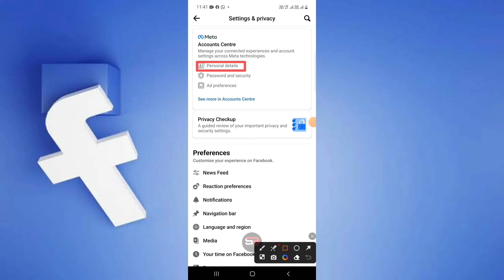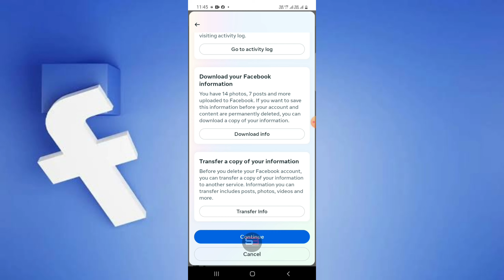Facebook Account Delete Kaise Kare 2023 Permanently New Update | facebook id delate kaise kare 2023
Doston Kya aap bhi Apne vaise Facebook account ko delete karna chahte hain to 2023 mein Naya Tarika ke sath aap delete kar sakte hain. Bahut hi aasani se delete kar sakte hain to is video ke sath Bane rahiyega 2023 mein Naya Tarika setting se wala Jo a Gaya Hai uske bad bhi aap delete karna Sikh jaenge is video ko dekhne ke bad mein To is video ko pura dekhte rahiyega like kar dijiyega aur channel ko subscribe bhi kar dijiyega aur live Sikh jaenge Kaise Jo Hai apna delete kar sakte hain FB id ko Facebook account ko to video ko dekhte rahiyega.

1. facebook account delete kaise kare.
2. facebook account delete.
3. facebook account permanently delete kaise kare.
4. facebook account delete kaise kare 2023.
5. facebook id delete kaise kare.
6. facebook id delete kaise karte hain.
7. facebook id delete kaise kare 2023.
8. facebook id delete kaise kare hamesha ke liye.
9. facebook id delete kare, how to delete facebook account.
10. how to delete fb account.
11. how to delete fb account permanently.
12. facebook account delete.